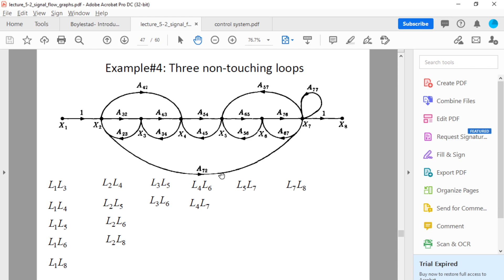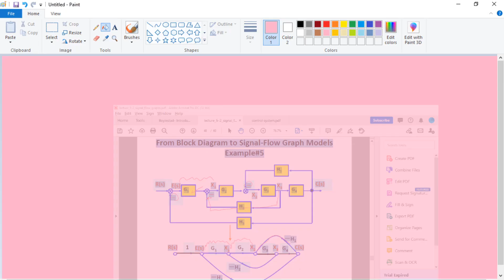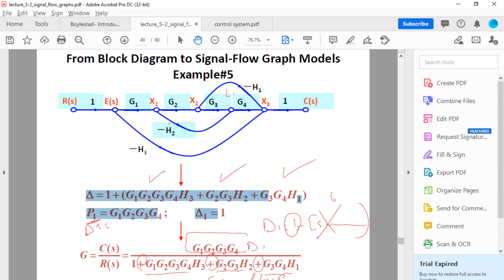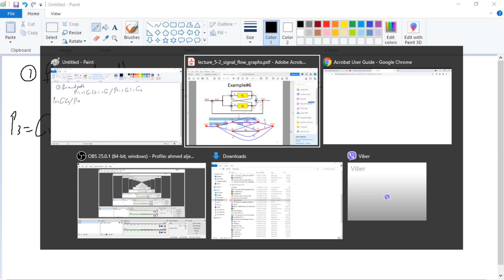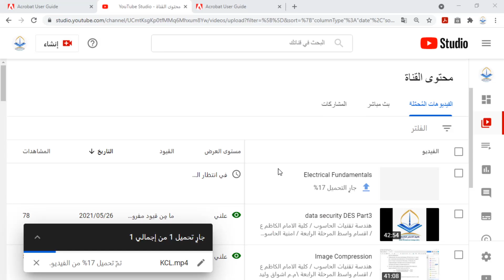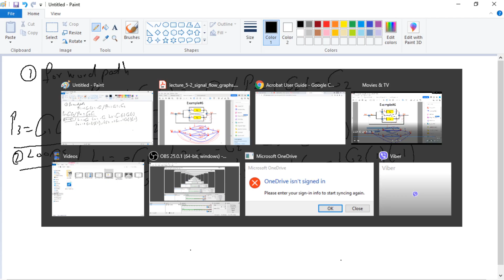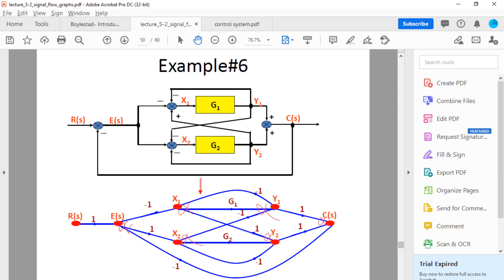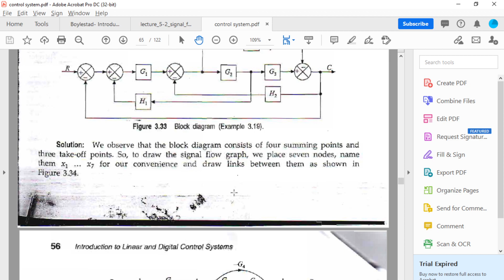Control System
المرحلة الرابعة\ م.م احمدفراس \SFG